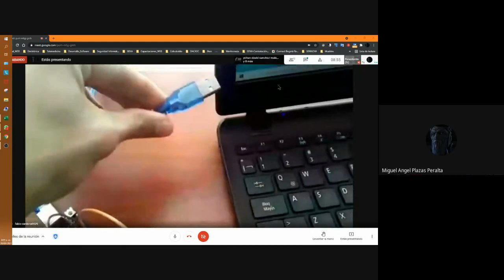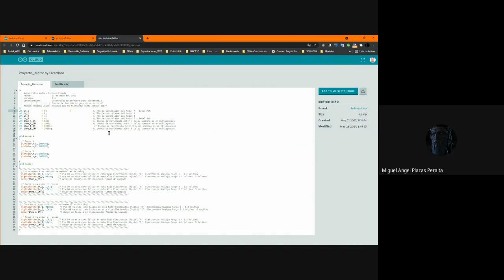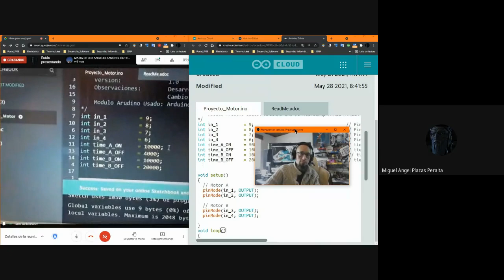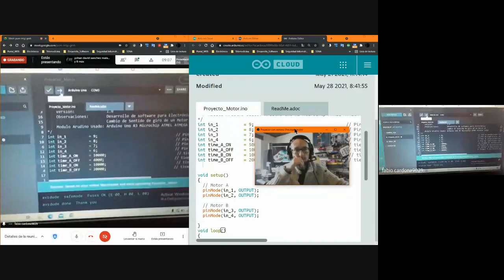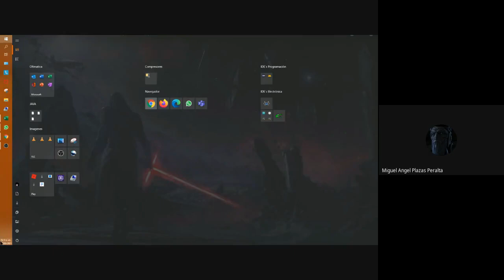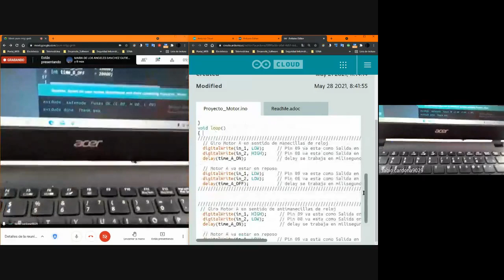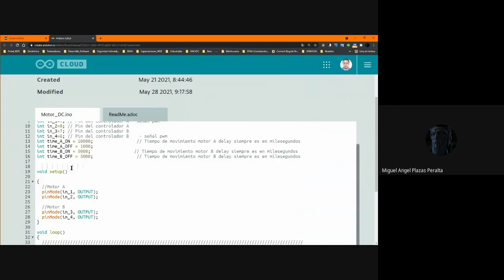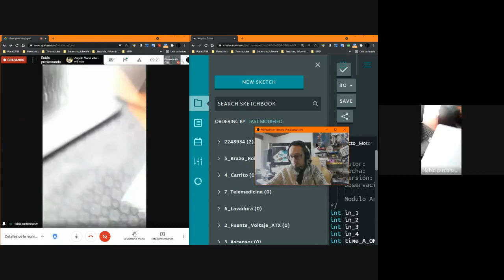Puente H Programación Colaborativo